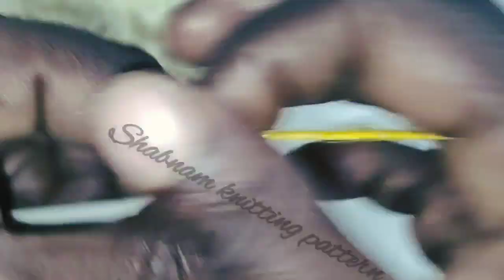2023 Ka Fish Cut Knitting Pattern For Ladies cardigan / sweater design / knitting pattern / knitting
2023 Ka Fish Cut Knitting Pattern For Ladies cardigan / sweater design / knitting pattern / knitting

2023 Ka Beautiful Sweater Design For Ladies Cardigan / New Fashion Sweater Design / Knitting Design

2023 Ka New Fashion Sweater Design For Ladies Cardigan / Knitting Design/ Knitting Pattern/ knitting

1 year baby sweater design
Baby sweater design Boy
Baby sweater design new
Baby sweater design Girl

Sk Knitting Pattern
Easy Knitting Designs
Beautiful Knitting Designs
Kiran Knitting
Simple Knitting Designs for Sweaters
Knitting design Patterns
Chinki Knitting
Knitting design | Sweater
Ladies sweater Knitting design
Barfi knitting stitch
Two colour knitting design
Knit with me patterns
Knitting design for baby Boy
Knitting patterns tutorial

What does K stand for in knitting
What is k1 k2 in knitting
What is the easiest knitting pattern
What is openwork stitch in knitting
What does sl1 k1 PSSO mean in a knitting pattern